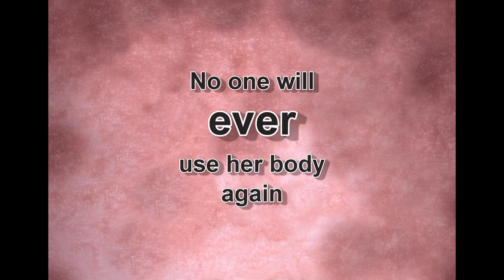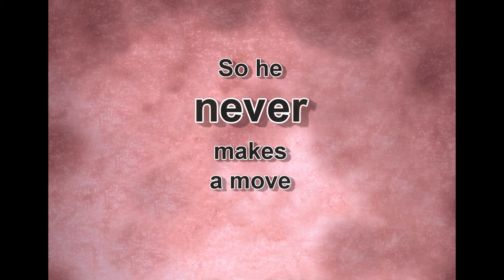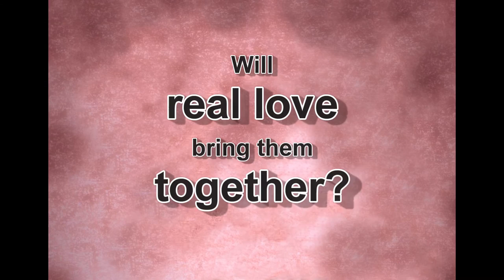Trailer - Twisted Up In You - Dawn Martens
Links will be updated as soon as available.

Surviving a harsh upbringing, Corinne Treyton’s new life, comes courtesy of the Angels Warriors MC. No one will ever use her body again, unless she wants them to. Cori, a party girl, doesn’t believe in relationships, but she’d be willing to try if only Blake, her boss, could really see her for who she is. She hides her lifestyle from him; afraid he would think less of her.

Blake Lexington has crushed on Cori since the day she started working for him. He knows a bit about her past, living with the Angels Warriors, and he doesn’t care. He refuses to make a move, thinking it will scare off his shy assistant. For years he thought she wouldn’t be attracted to someone like him.

Finally realizing that he needs to take action, her reaction surprises him. Cori believes he sees her as a slut and wants to use her. Secrets from the past will be revealed causing everything to unravel.

Will real love bring them together or is Cori too damaged to give true love a chance?